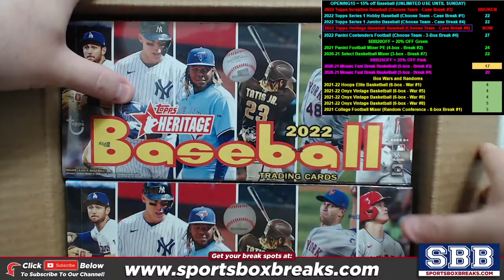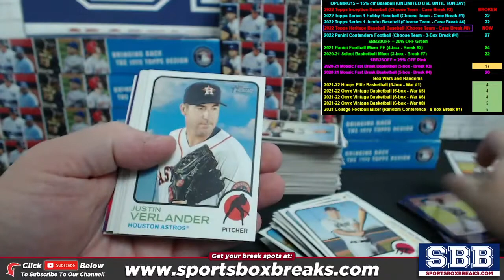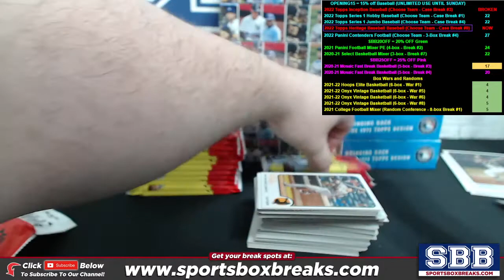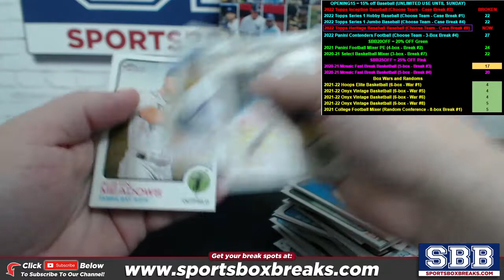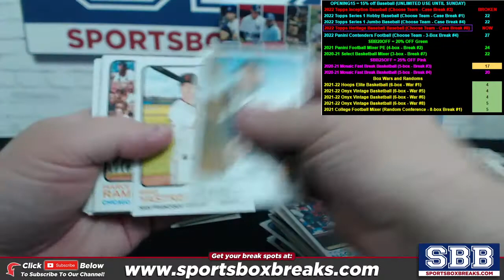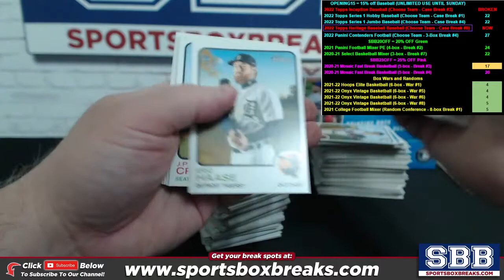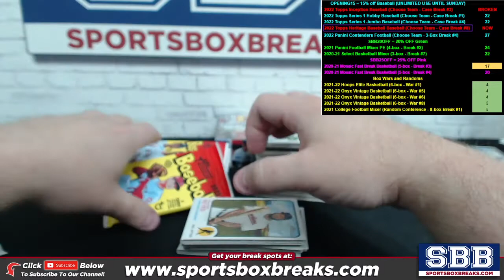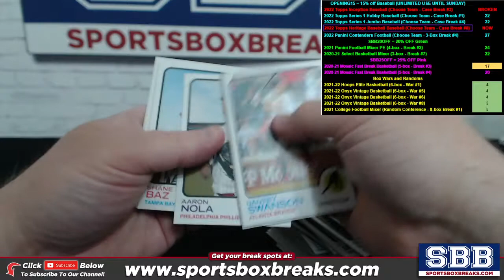2022 Topps Heritage Baseball (Choose Team - Case Break #8)